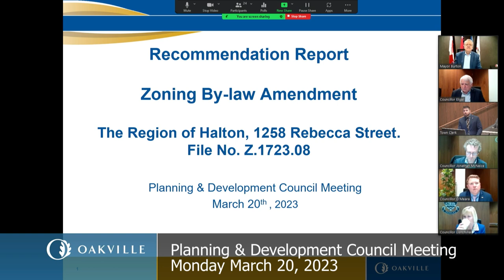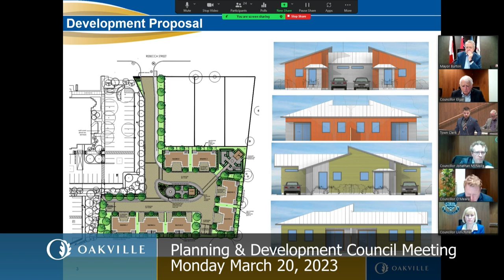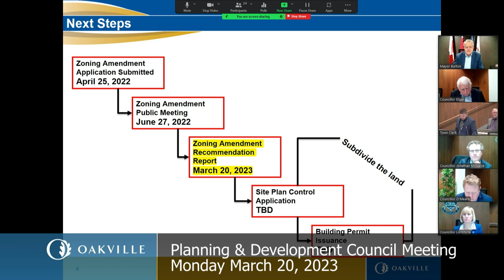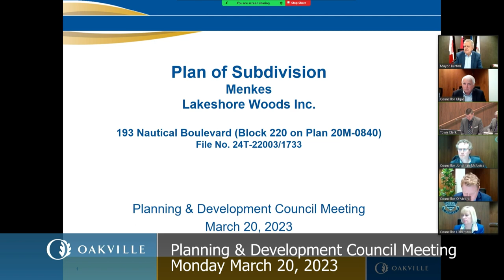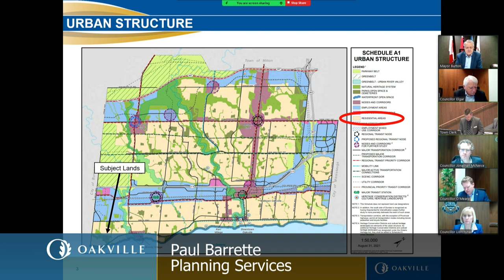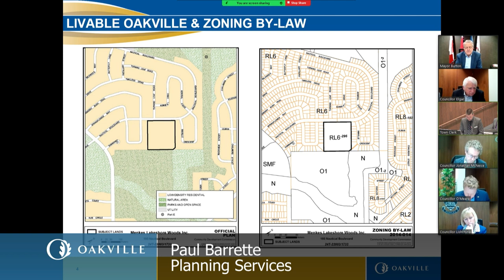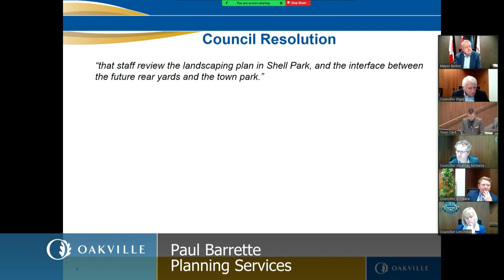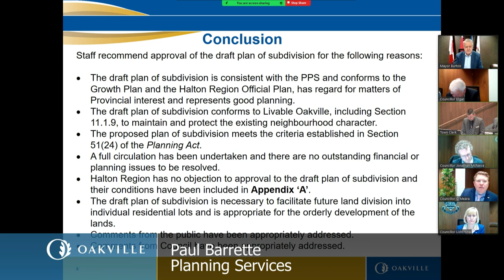Planning & Development meeting, March 20, 2023